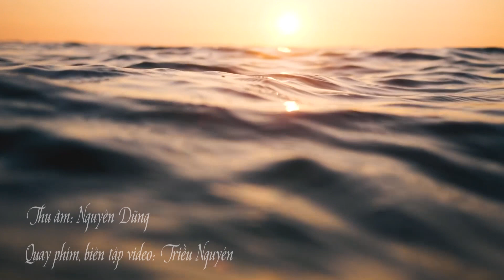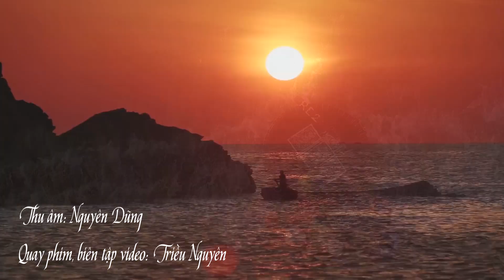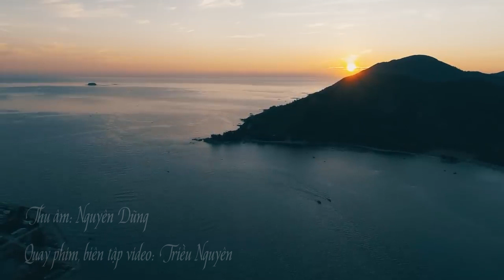Hồ Trên Núi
Sáng tác: Phó Đức Phương
Trình bày: Thu Minh
Thu âm: Nguyên Dũng
Quay video, biên tập video: Triều Nguyên
Video có sử dụng một số hình ảnh trên youtube